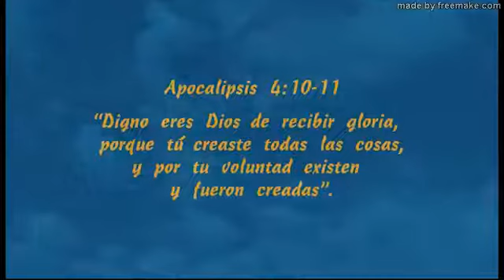Escuela Bíblica 2018 - Ruta 66 - Canto: Santo, Santo, Santo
Instrumentacion: Isaac Orozco
Producido por: Departamento de Ministerio Infantil y del Adolescente DIA
Video: AIIAS Media Center, Silang, Filipinas